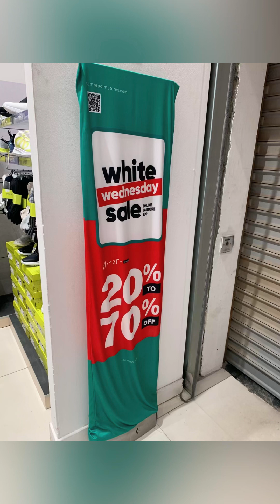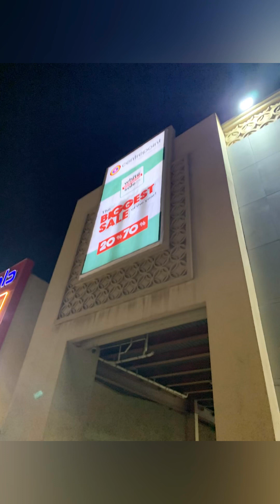💯 Best discount offers 20-70% at Center point 😍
Best discount offers 20-70% at Center point - Hurry up !!!

Google Map Account: For Community Support